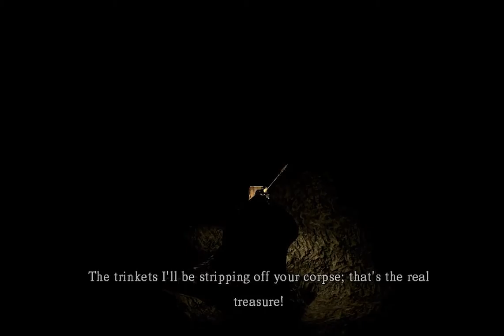Dark Souls: Jack Be Nimble | Ep 31 | Grouch Potatoes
If only Jack was a little nimbler, he'd still be with us today.

You are the chosen undead! Owner of the Dark Soul. What is the Dark Soul? Why are you undead? Why is everything undead? These questions and many more will remain unanswered as we traverse through Undead Burg, climb the steps of Anor Londo, and spelunk below to the Kiln of the First Flame. Will we link the fire and save humanity or usher in an era of darkness?